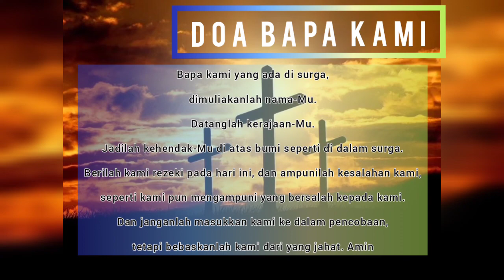Doa Bapa Kami | Doa Umat Katolik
dimuliakanlah nama-Mu.
Datanglah kerajaan-Mu.
Jadilah kehendak-Mu di atas bumi seperti di dalam surga.
Berilah kami rezeki pada hari ini,dan ampunilah kesalahan kami,
seperti kami pun mengampuni yang bersalah kepada kami.
Dan janganlah masukkan kami ke dalam pencobaan, tetapi bebaskanlah kami dari yang jahat. Amin